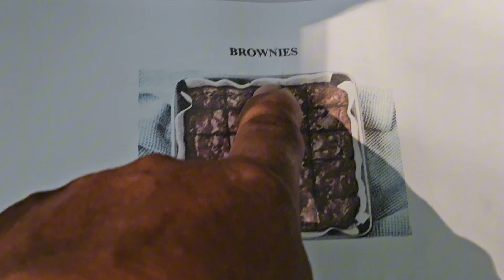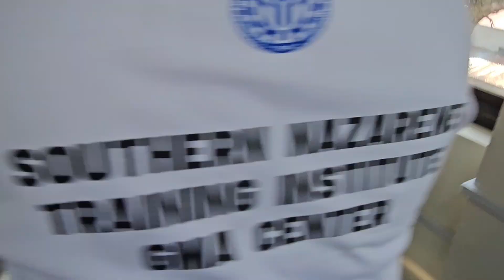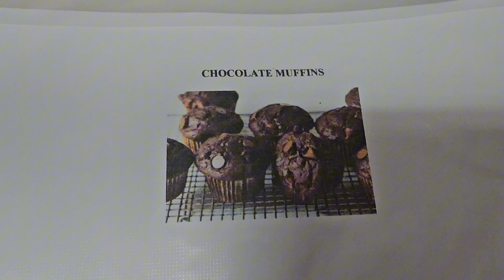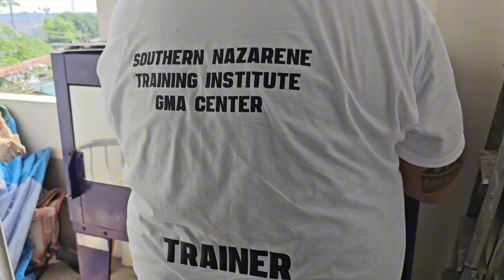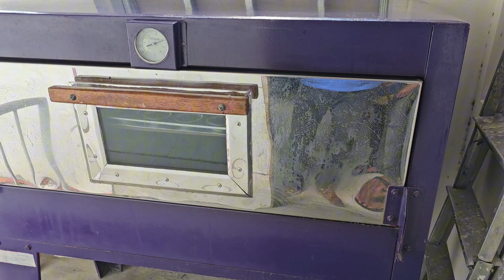brownies & chocolate muffin